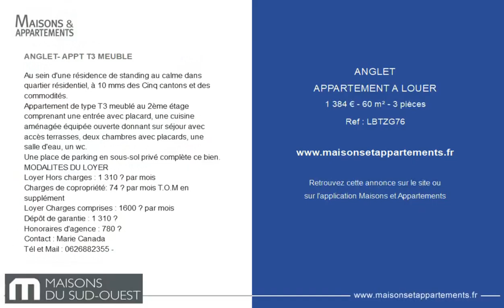ANGLET - APPARTEMENT A LOUER - 1 384 € - 60 m² - 3 pièce(s)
Référence : LBTZG76

ANGLET- APPT T3 MEUBLE

Au sein d'une résidence de standing au calme dans quartier résidentiel, à 10 mms des Cinq cantons et des commodités.
Appartement de type T3 meublé au 2ème étage comprenant une entrée avec placard, une cuisine aménagée équipée ouverte donnant sur séjour avec accès terrasses, deux chambres avec placards, une salle d'eau, un wc.
Une place de parking en sous-sol privé complète ce bien.
MODALITES DU LOYER
Loyer Hors charges : 1 310 € par mois
Charges de copropriété: 74 € par mois T.O.M en supplément
Loyer Charges comprises : 1600 € par mois
Dépôt de garantie : 1 310 €
Honoraires d'agence : 780 €
Tél & Mail : -

Cette annonce vous est proposée par l'agence Maisons du sud ouest

|2416537|